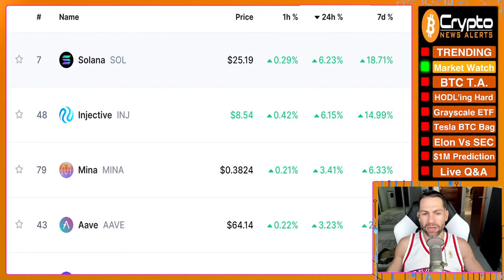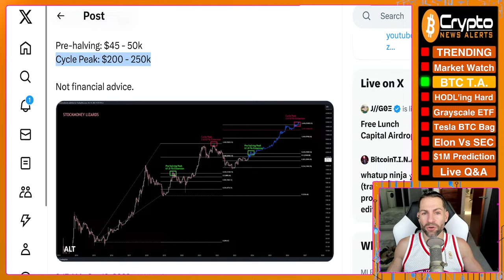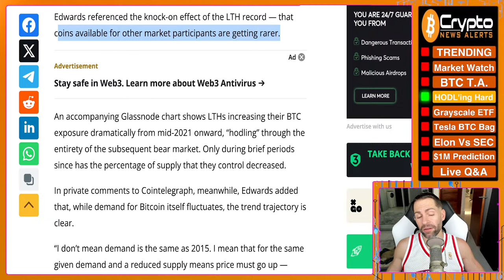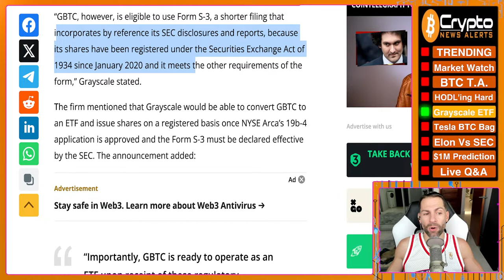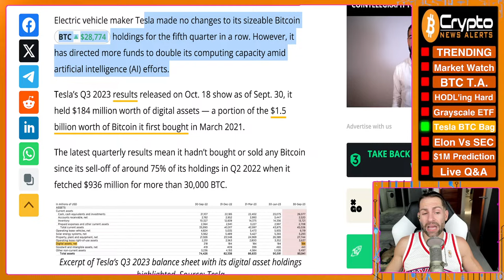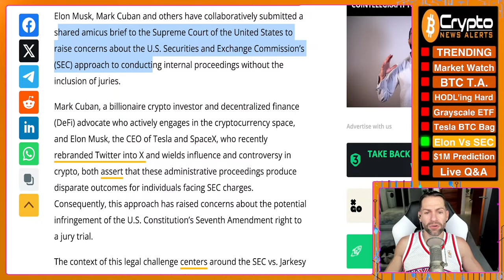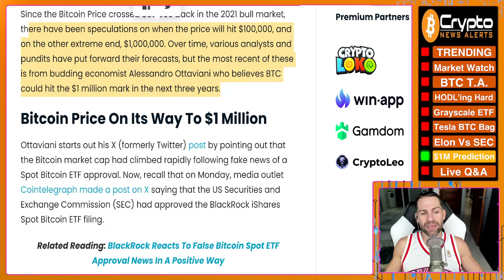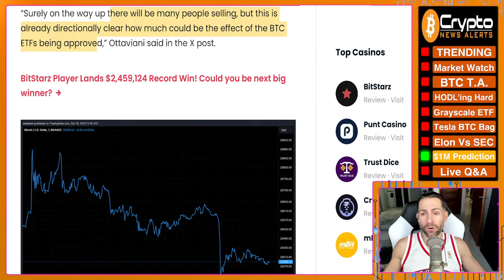“Spot Bitcoin ETF Will Send BTC Price to $1,000,000”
Crypto analyst predicts the BTC price hitting the $1,000,000 mark per coin in 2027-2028 if all goes as planned with a spot Bitcoin ETF being approved in 2024 as Bloomberg analysts believe.

TimeStamps:
00:00 Trending
02:07 Market Watch
04:25 Bitcoin T.A.
09:02 Bitcoin’s long-term investors own over 76% of all BTC
13:13 Grayscale files for new spot Bitcoin ETF on NYSE Arca
18:20 Tesla Bitcoin bags untouched as firm splashes out on AI
21:20 Elon Musk, Mark Cuban team up to contest SEC
24:48 “Spot Bitcoin ETF Will Send BTC Price to $1,000,000”
31:22 Live Q&A